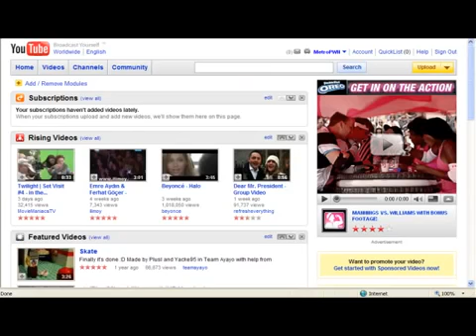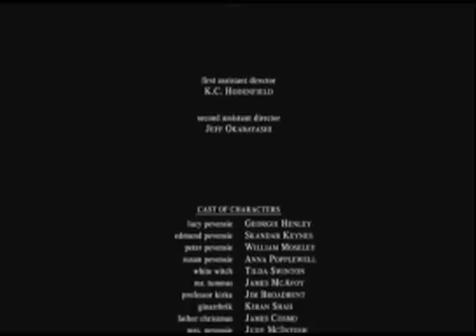The Gmod Idiot Box Episode 3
rfujtjtjylykrtjrjftjtjkykykkyk